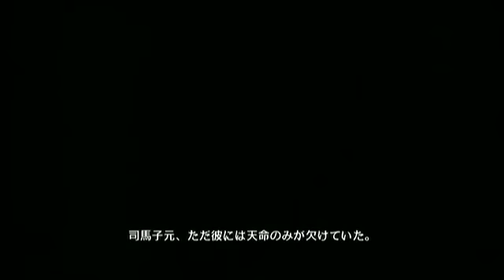dynasty warriors 7 jin army - 12/ 21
dynasty warriors 7 jin army